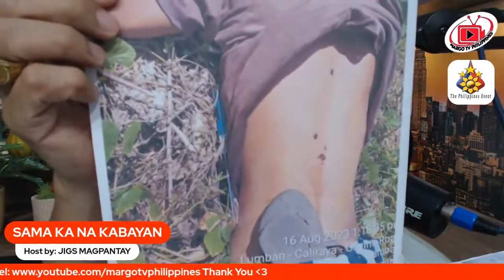SAMA KA NA KABAYAN 15